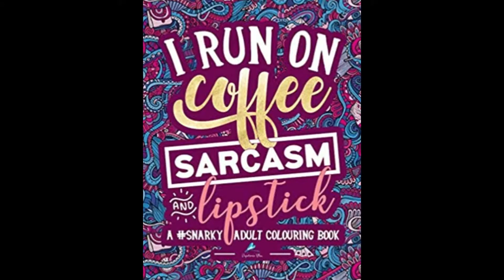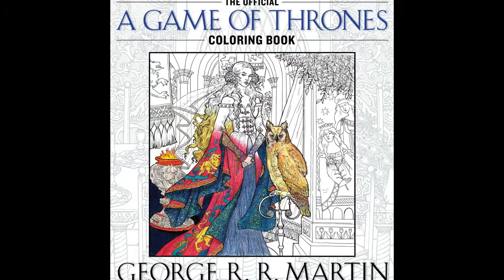Top 29 Adult Coloring Books That Make Fun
The Ultimate list of Top 29 Adult Coloring Books That Make Fun. Unleash your ability with the simplest adult coloring books around. There’s no got to be a toddler to get pleasure from some peaceful time coloring. From lovely mandalas to snarky adult-themed styles to coloring books impressed by your favorite novels, our list of the simplest adult coloring books has one thing for everybody.

1. Secret Garden: An Inky Treasure Hunt and Coloring Book
2. Mandalas to Color: Coloring Book for Adults
3. I Run on Coffee, Sarcasm, and Lipstick: A Snarky Adult Coloring Book
4. MarriedLife: A Snarky Adult Coloring Book
5. Amazing Swirls: Coloring Book for Adults
6. Downton Abbey Coloring Book
7. Life of the Wild: A Whimsical Adult Coloring Book
8. Myth and Magic: An Enchanted Fantasy Coloring Book
9. The Princess Bride: A Storybook to Color
10. Disney Dreams Collection Thomas Kinkade Studios Coloring Book
11. Color Me Good Ryan Gosling
12. Adult Coloring Book: Stress Relieving Designs
13. The Outlander Coloring Book
14. Creative Coloring Inspirations
15. The Anatomy Coloring Book
16. Butterflies and Flowers
17. Game of Thrones Coloring Book
18. Good Vibes Coloring Book
19. Fantastic Cities
20. Stress Relieving Animal Designs
21. Doodle Dogs
22. Color Your Own Famous Paintings
23. The Beauty of Horror 2
24. Harry Potter Coloring Book
25. Wreck This Journal
26. Joyful Designs Adult Coloring Book
27. Introvert Doodles
28. Brain Games – Color by Number
29. Sloth Coloring Book for Adults